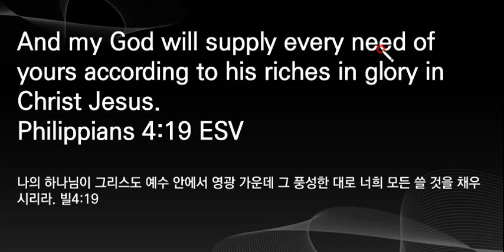영어성경암송, 빌4:19, 60구절 영어 34, ESV, 한글발음표기, 영어성경구절, 왕초보영어성경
*구독/좋아요/공유를 부탁드립니다.

And my God will supply every need of yours according to his riches in glory in Christ Jesus.

나의 하나님이 그리스도 예수 안에서 영광 가운데 그 풍성한 대로 너희 모든 쓸 것을 채우시리라. 빌4:19

Parchments Academy
2 Timothy 4:13, NIV